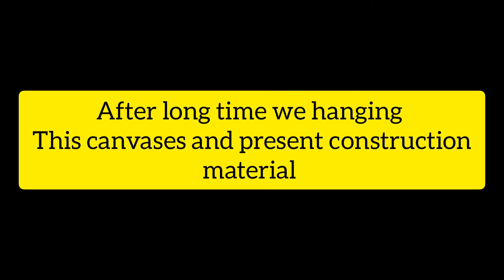Wall decoration ideas, building material name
This vedio is made for entertainment purpose, Daily routine, sketching, crafting, wall painting mehndi design sculpturing work casting moulding architectural point of view works assignments of different organisation work like (Pakistan youth welfare association) international organisation Rotaract.
The following video might feature activity performed by on actors with in controlled environment please use judgement cames precreation if you plan to replicable.